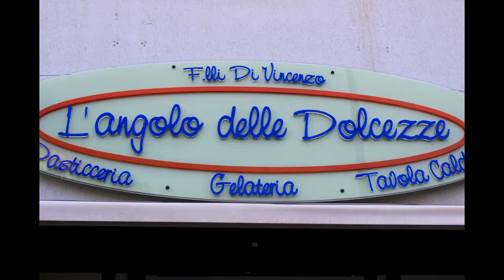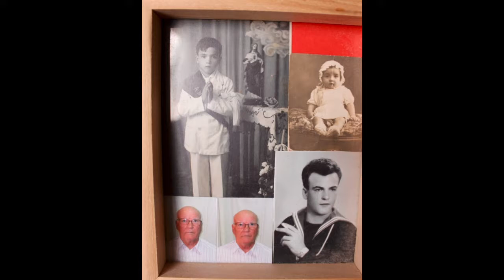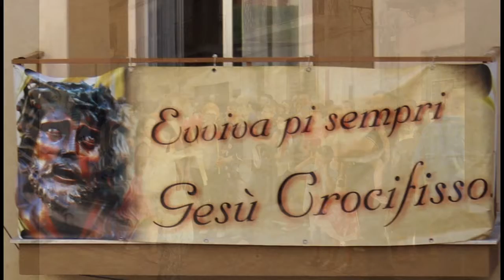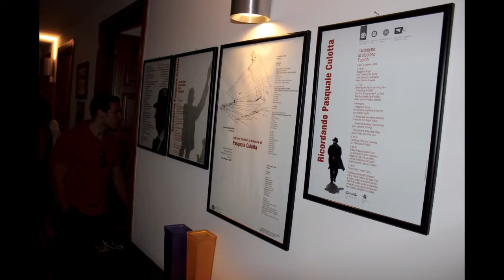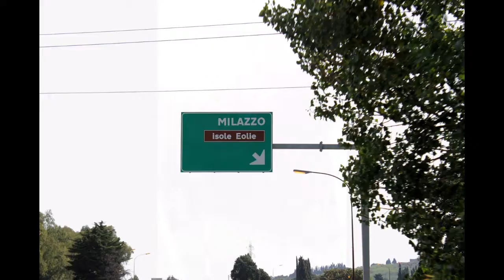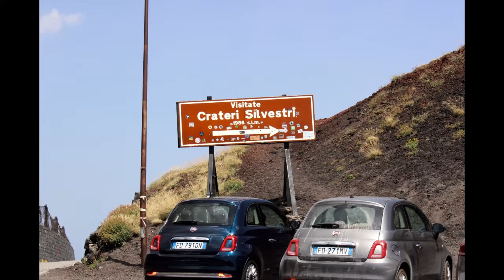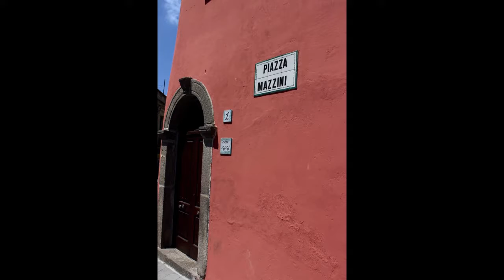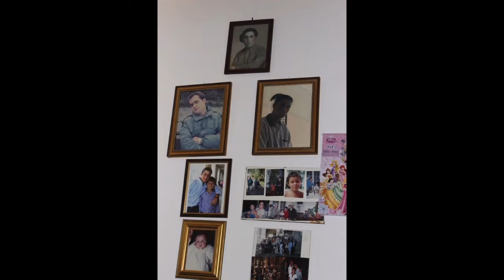Trip to Sicily 2016